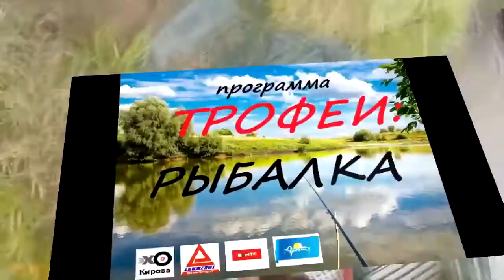Трофеи:рыбалка от 10.01.18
Ведущий: Владимир Сметанин
Гость: Василий Мамонов
Тема: Зимняя ловля нехищной рыбы: лещ, подлещик, сопа, плотва